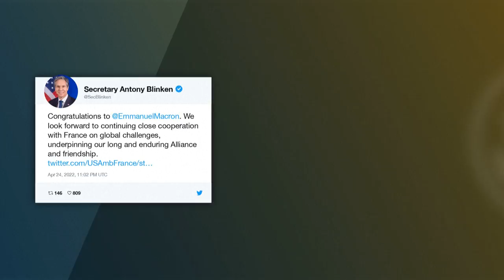EUA esperam estreita cooperação com presidente francês reeleito Macron | AFP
Os Estados Unidos esperam uma estreita cooperação com presidente francês reeleito Emmanuel Macron. Foi o que afirmou o presidente americano Joe Biden e o secretário de Estado dos EUA, Antony Blinken.